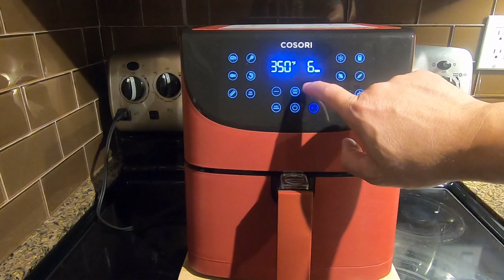FILIPINO STYLE BANANA KETCHUP PORK RIBS BARBECUE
BANANA KETCHUP PORK RIBS BARBECUE

1 kilo Pork ribs
1/2 cup Pineapple juice
1/4 cup banana ketchup
2 tbs. brown sugar
1 tbs. soy sauce
1 tbs. dark soy sauce
1 tsp. ground pepper
5 gloves garlic